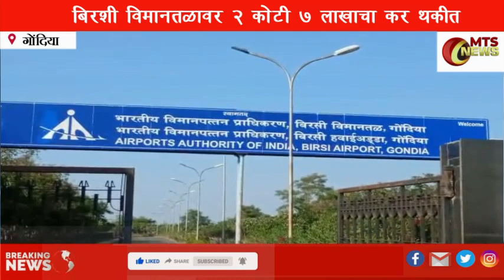MTS NEWS GONDIA बिरशी विमानतळ प्राधीकरणावर बिरशी ग्राम पंचायतीचे 2 कोटी 7 लाखाचा कर थकीत